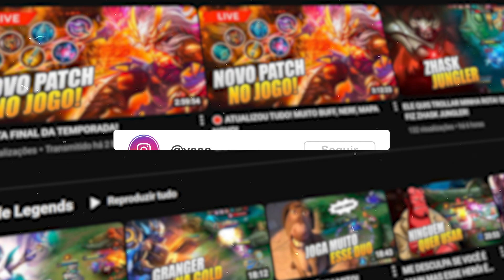É MUITO DIFÍCIL JOGAR NO MID SOLO!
Herói: Vexana
Classe: MAgo
Lane: Mid Lane